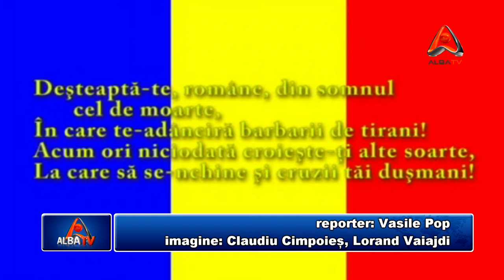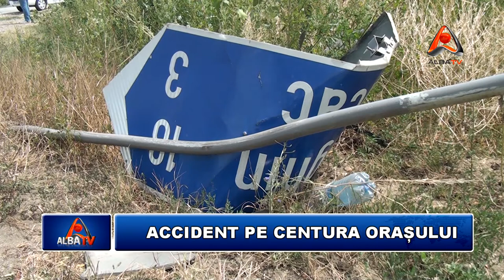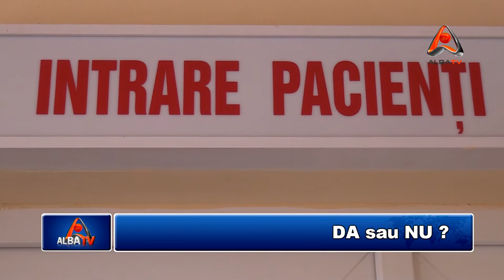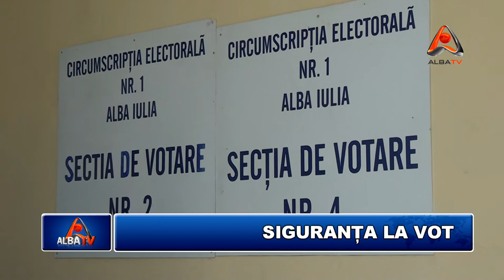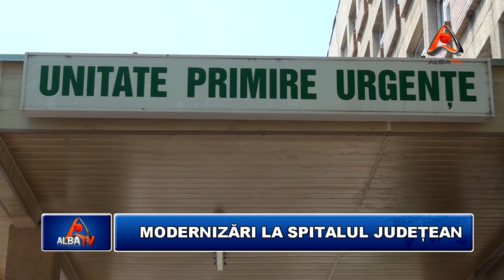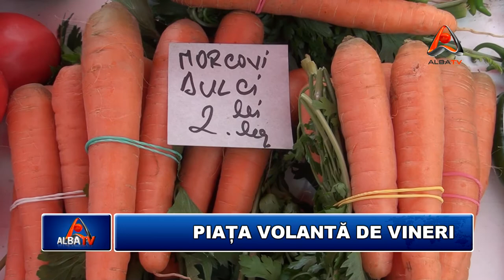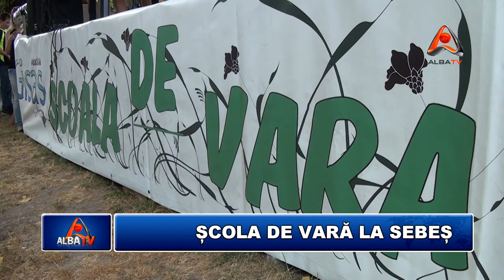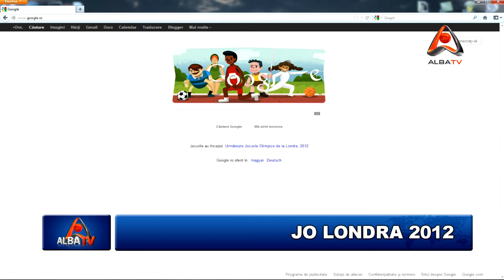STIRILE ALBA TV 27 IULIE 2012 HD